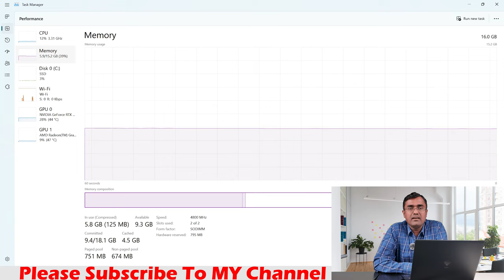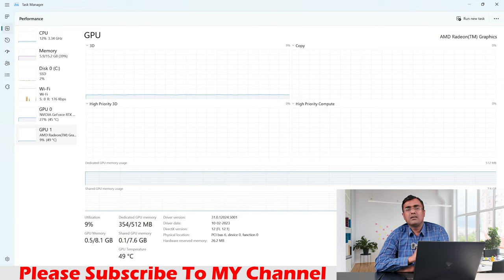HP Omen Gaming Laptop n0345ax AMD Ryzen 7 Nvidia 8 GB RTX 3070ti | Best Laptop for Auto Cad 3DS MAX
HP Omen Gaming Laptop 16-n0345ax , Ryzen 7 6800H , 16 GB DDR5-4800 MHz RAM (2 x 8 GB) , 1 TB SSD , NVIDIA GeForce RTX 3070 Ti Laptop GPU (8 GB GDDR6 dedicated) NVIDIA Max-Q technology, 40.9 cm (16.1″) diagonal, QHD (2560 x 1440), 165 Hz, IPS, micro-edge, anti-glare, Display , Microsoft office 2021 Home & Student , Windows 11 SL

Omen 17 CM2003TX Intel Core i7 13700HX , 16 GB DDR5 Ram , 1 TB SSD , Nvidia RTX 4060 8 GB Graphics , RGB 4 Zone Anti-ghosting Keyboard , 17.3 QHD Antiglare Low Blue Light IPS 300 nits 165Hz Narrow Border flat , Windows 11 SL , Microsoft Office H & S 2021 , 30 days Xbox Game pass

Omen 17 CM2002TX Intel Core i7 13700HX , 16 GB DDR5 Ram , 512GB SSD , Nvidia RTX 4060 8 GB Graphics , RGB 4 Zone Anti-ghosting Keyboard , 17.3 QHD Antiglare Low Blue Light IPS 300 nits 240Hz Narrow Border flat , Windows 11 SL , Microsoft Office H & S 2021 , 30 days Xbox Game pass

Omen 17 CM2005TX Intel Core i7 13700HX , 16 GB DDR5 Ram , 512GB SSD , Nvidia RTX 4070 8 GB Graphics , RGB 4 Zone Anti-ghosting Keyboard , 17.3 QHD Antiglare Low Blue Light IPS 300 nits 240Hz Narrow Border flat , Windows 11 SL , Microsoft Office H & S 2021 , 30 days Xbox Game pass

It's the best video editing laptop.
it can smoothly deal with QHD video editing and lags while editing 4k video.
the game lover can use it for average gaming. so we can say it's a budget gaming laptop